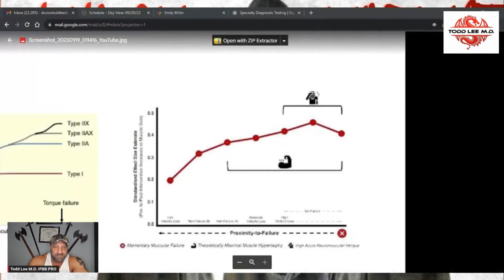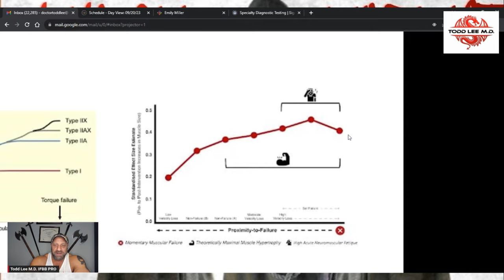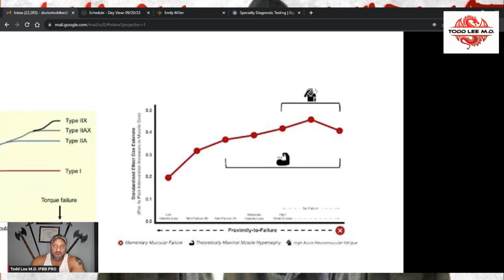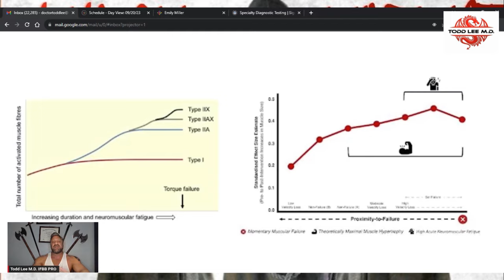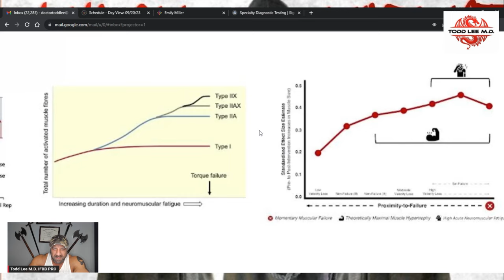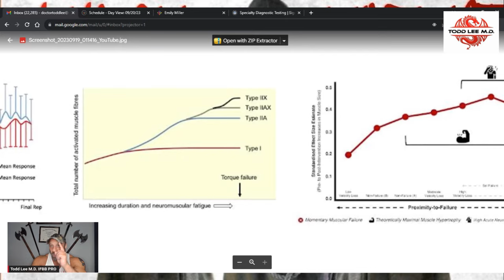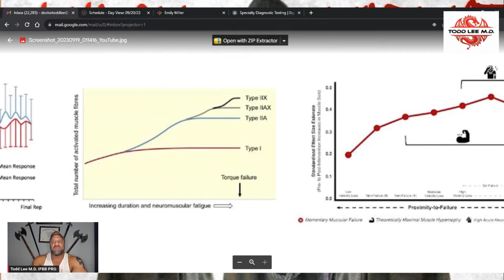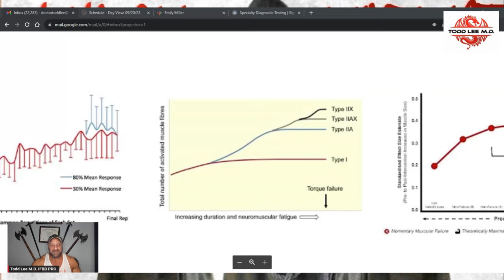HOW TO GROW: R.I.R. vs Training to Failure — IFBB Pro Bodybuilder and Medical Doctor's System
How to Grow episode 8: RIR Vs Failure.

For over 30 years I've trained to failure and never could really manage 2 sets with the same weight without having endless back off sets. Often with overlaping soreness and joint pain. This past month I've been trying Reps In Reserve per Dominic Kuza and Dr. Mike Israetel. When I can remember to stop short of failure my workouts go much better, I have emotional energy and can train harder for longer before getting run down and wore out before the end of long 2 hour sessions.

In this video I summarize two recent meta analysis' conducted and the graphs included in them. I got these graphs from a video by Menmo Henselman

If it isn't clear or your still not convinced check out his video becuase maybe I didn't explain It as good as he did.

Then if you still disagree PLEASE let me know in the comments section, I want to sharpen my understanding of the material against Devils advocates, but only if they are familiar with the studies or the meta studies or at least the video I got the graphs from.

Make sure to watch Part 1 FIRST: How To Grow Legs as it details the basics of Hypertrophy Training and addresses exercise tempo, range of motion, rest times, programing your training if you need to prioritize body parts, exercise order and several other key ingredients to having a phenomenal training routine for maximal muscle gain.

If you need any help on how to optimize your training routine or need help with optimizing your nutrition for performance or for overall health, use the taplink below and choose the first option to set up a phone call with me — I can help you reach your goals faster, safer, and with more confidence.  Give it a shot.

Timestamps:
00:00 – In This Episode, Todd Will Be Going A Meta-Analysis On Reps In Reserve Vs. Training To Failure!
00:41 – Dr. Todd Lee Can Be Your Doctor Or Coach! Link In The Description
01:48 – Disclaimer
02:10 – What Is The True Definition Of Training To Failure?
03:20 – Importance Of Training With Correct Tempo & Form
04:05 – Thoughts On Mike Van Wyck Claiming High Frequency Training Is Stupid
04:48 – Training Beyond Failure Is Very High In Systemic Fatigue
06:09 – Reps In Reserve Graph: Non-Linear Relationship Between Proximity To Failure & Hypertrophy
08:40 – How Neuromuscular Fatigue Affects Your Workouts
09:52 – Exploding Peaks: Band Name About Nuclear Waste Breast Implants!
11:05 – Why Is Failure Worse Than Stopping At 1 Rep In Reserve?
11:55 – How To & Why You Should Measure Your Reps In Reserve
12:52 – A Deload Week Is Not A Waste Of Time – Deload Weeks Still Stimulate Hypertrophy
14:21 – Todd Explains The Renaissance Periodization Training Model
16:47 – Todd Explains Another Way To Train – Staying At The Same RIR
17:15 – High Intensity Training Is Equal To High Fatigue Training
17:50 – Muscle Fiber Activation & Its Relation With Neuromuscular Fatigue
20:43 – Electromyographic Amplitude Responses During Different RIR
25:47 – Neuromuscular Fatigue Zone
27:22 – When Should You Stop Your Training Set? + Thoughts On Going Past Failure
28:08 – Growth Is Measured BY Volume & Volume Is Measured By Sets
29:01 – Comparing High Intensity Training Vs. Volume Training
32:26 – Training To Failure: Compound Lifts Vs. Isolation Movements
34:20 – Wrapping Up!